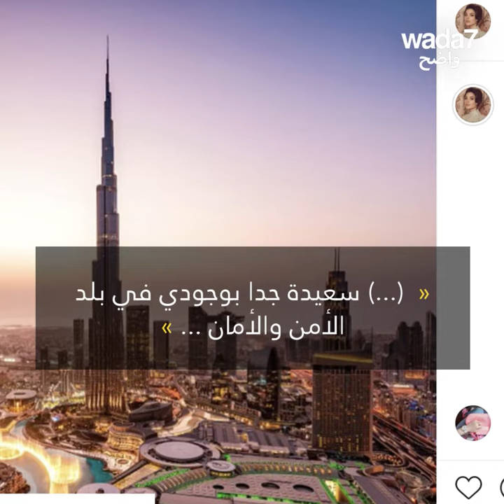الإمارات تمنح نادين نجيم الإقامة الذهبية !🇦🇪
النجمة نادين نسيب نجيم، السفيرة الجديدة لدار داماس للمجوهرات، تحصل على الإقامة الذهبية من دولة الإمارات العربية !🇦🇪 متألقة دائماً !🔥😍 شاهدوا👇